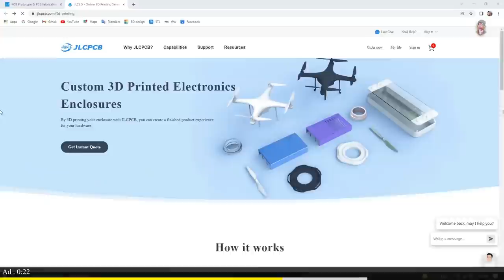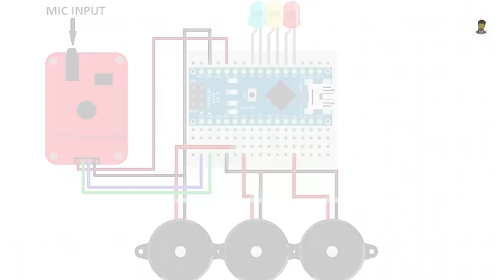how to make digital birthday Cake￼ using voice at your home